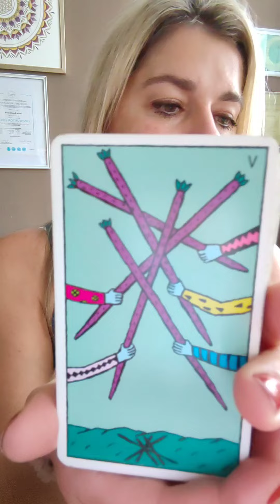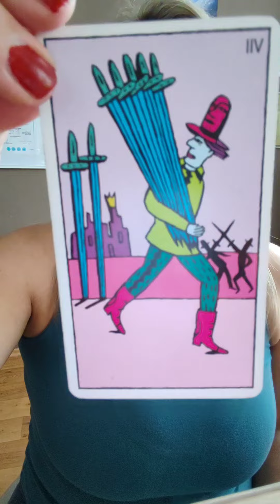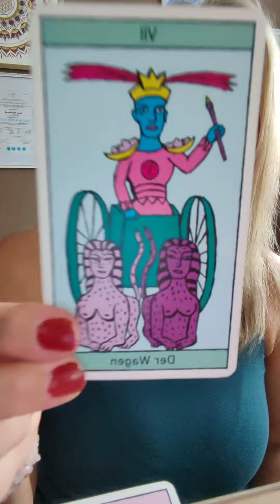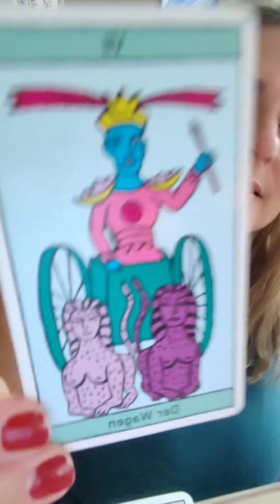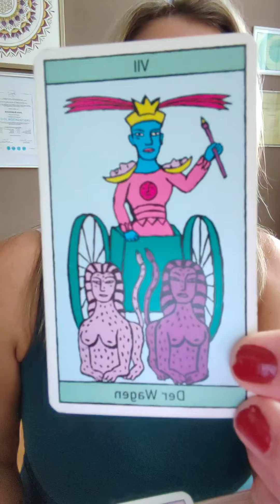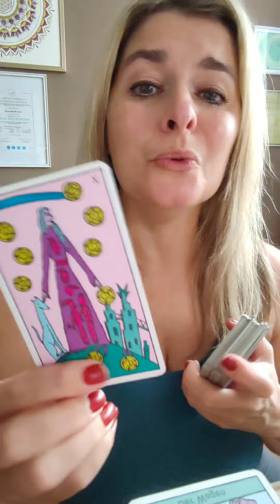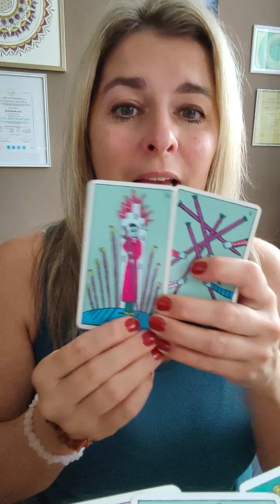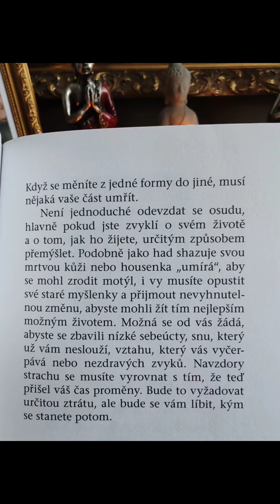STŘELEC ♐🙌🏼💸❤️-NOVEMBER/LISTOPAD 2024🍀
Konzultace, kurzy, horoskopy, denní horoskopy včetně identifikace čísel a co vše je s nimi spojeno, rozbory, poradenství, narozeninová poselství, poselství k jmeninám a menší osobní výklady jsou možné skrze portál (Jana Carpe diem 🫶🏻🪬 ☀️)

Nadále budu nablízku skrze horoskopy a různá povídání
💌na Instagramu: janakojetinova
 💌YouTube: Výklad karet a numerologie Jana
💌na FCB: Jana Carpe diem🫶🏻
🪬Děkuji ❣️

S láskou🫶
Jana